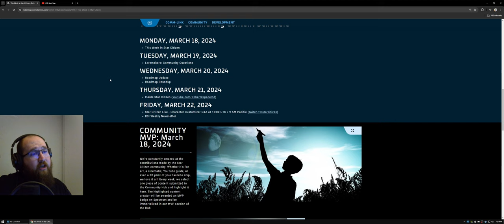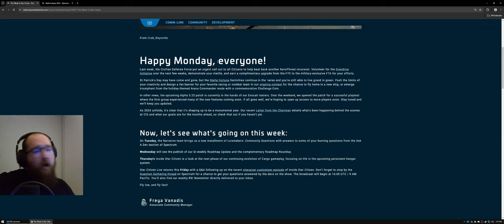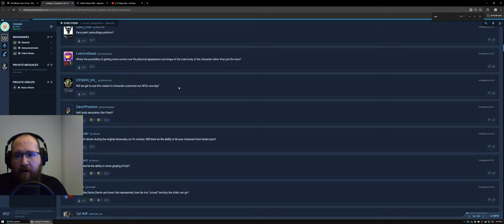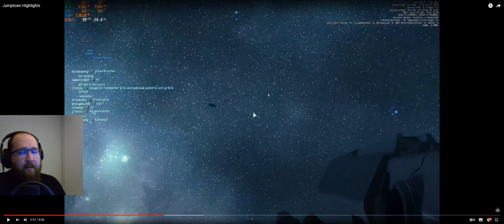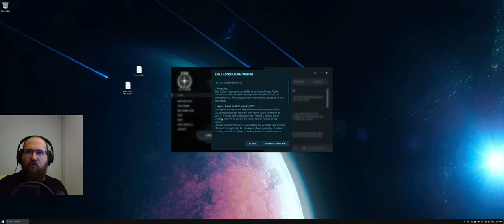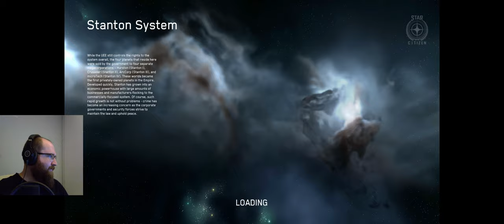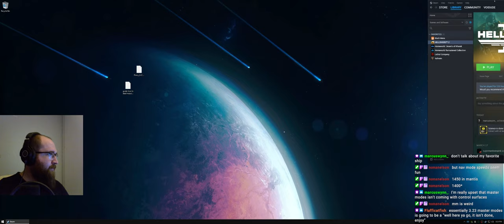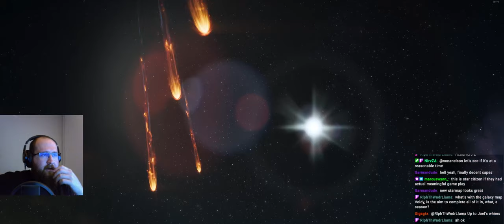Star Citizen Monthly Report, PIRACY IS DEAD?!? and Helldivers 2 - Full Stream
Voidy Vids VOD Archive: Star Citizen Monthly Report, PIRACY IS DEAD?!? and Helldivers 2 - Full Stream

On this Voidy Vids YouTube channel you will find all the smooth brain voiDude moments from gameplay of the best games like Arrowhead Game Studios' Helldivers 2, CIG's Star Citizen, Larian Studio's Baldur's Gate 3, Lethal Company and many other popular games still to come because Voidy Vids is never going to stop making first monitor content for handsome viewers viewing pleasure.